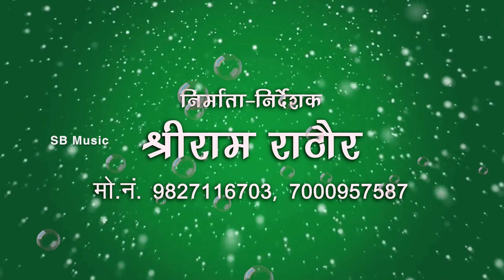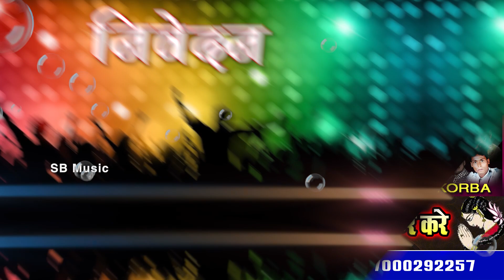Dhire Dhire Na Gori | Ramesh Das Shashi Lata | Dj Arun Remix | Cg Song | Chhattisgarhi Gana | SB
Song : Dhire Dhire Na Gori
Singer : Ramesh Das Shashi Lata
Lyrics : Ramesh Das
Music Composer : Bablu Mahant
Rhythm : S.K Lahor
Ped : Suraj Diwana
Benjo : Narendra Ghritlahre
Producer : Shri Ram Rathore
Director : Shri Ram Rathore
Recordist : Nanki ji
गीत संयोजक : आनंद भारिया

5. SHILA STUDIO KORBA